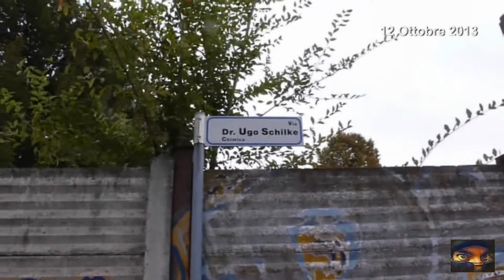Montefibre (Vc) FABBRICA ABBANDONATA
Una fabbricona in disuso! (immagini in esterna)

Ricordo che l'esplorazione di tale struttura è stata fatta rispettando il luogo senza il danneggiamento o l'imbrattamento di cose;
Quei gesti da stronzi li lascio ad altre "persone" che si prendono la briga di raggiungere tali luoghi per danneggiarne il valore artistico e culturale!